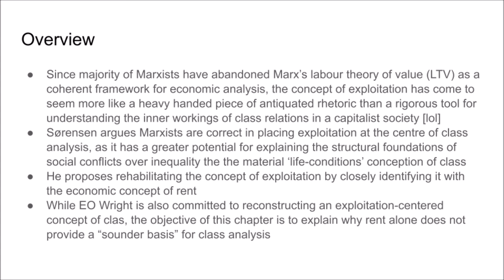#013 Understanding Class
We begin Chapter 4 - ‘Class, Exploitation, and Economic Rents: Reflections on Sorensen’s “Toward a Sounder Basis For Class Analysis”’.